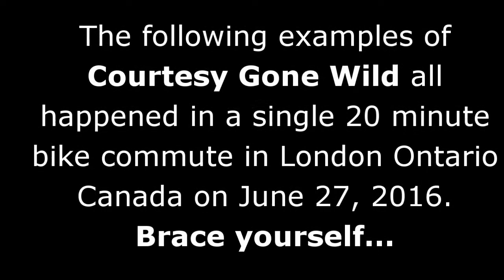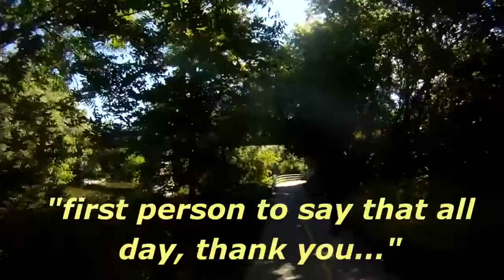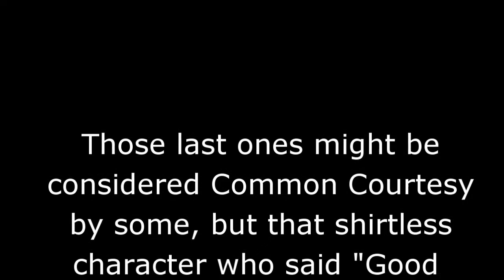A Canadian Bike Commute: Courtesy Gone Wild !!!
The latest of my helmet cam footage of stereotypical Canadian niceness in London Ontario Canada. This all happened on one 20 minute bike commutr